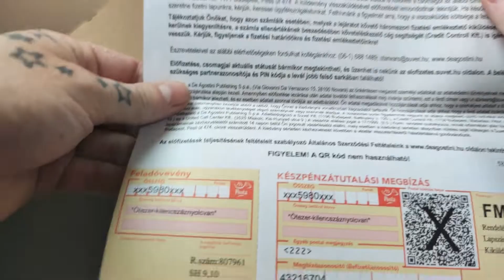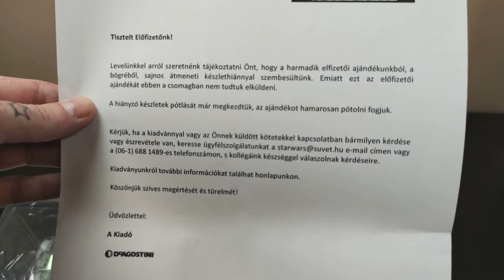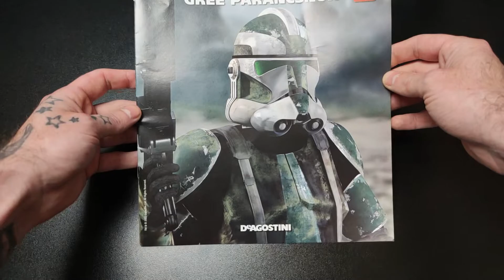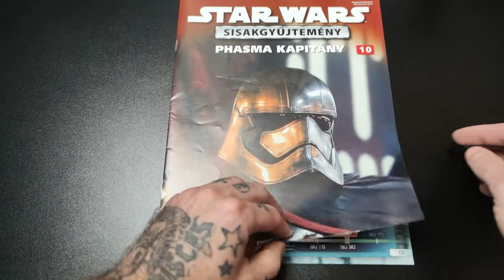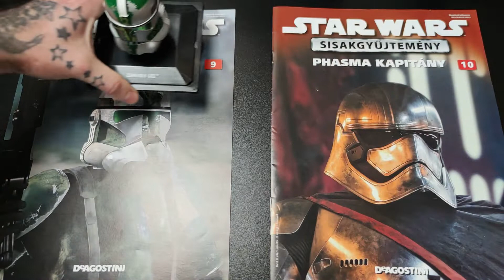Star Wars sisakgyűjtemény 9. 10. lapszám/ Deagostini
Deagostini jó voltából Star Wars sisakgyűjtemény az otthonodban . Ezek a nagyjából 8 cm magas kis műanyagból készült plexibe rejtett sisakok kizárólag előfizetéssel kaphatók , Idővel talán újság árusoknál is. Gondosan kidolgozott reprodukció amely 80 lapszámig terjed . Ez a videó tartalmazza a 9. és 10. lapszámot: Gree Parancsnokot és Phasma Kapitányt.